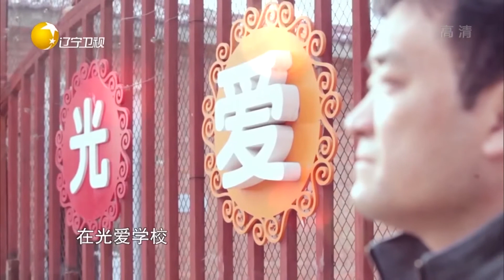男子收养流浪儿培养出许多优秀孩子，爱心仍在传递着